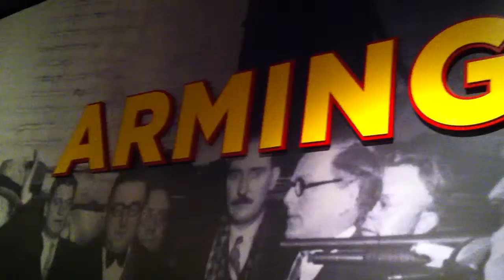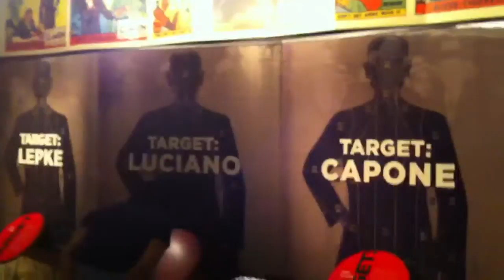MOB MUSEUM: ARMING UP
View of the Arming Up section of the Mob Museum with a interactive replica of a Tommy machine gun that can be fired by a visitor to a Capone, Luciano, or Lepke targets. The section is on the third floor of the National Museum of Organized Crime and Law Enforcement which opened on Feb. 2012 in downtown Las Vegas, NV that housed the former U. S. Courthouse and the Post Office. Very intensive displays that will take visitors over three hours to see.